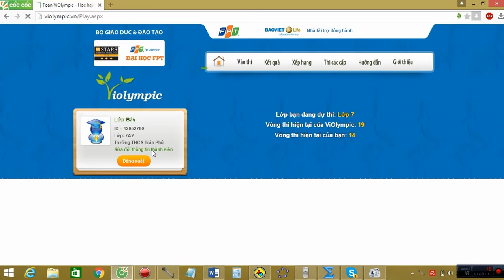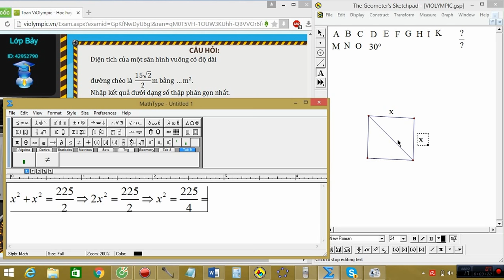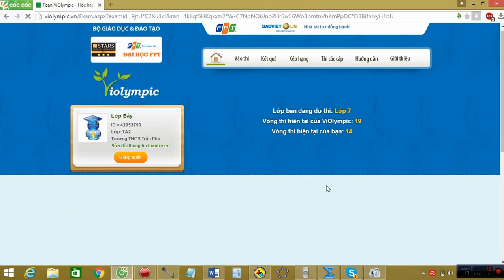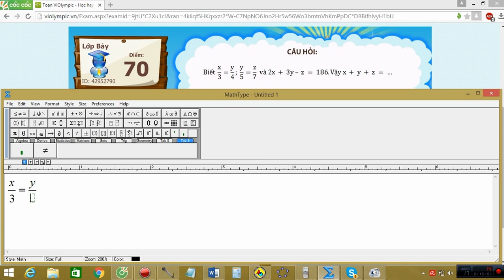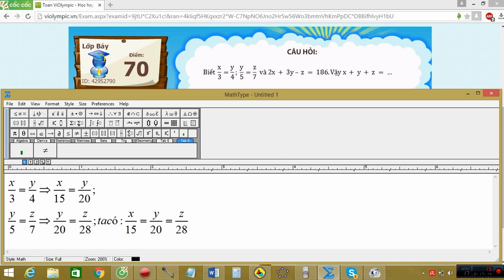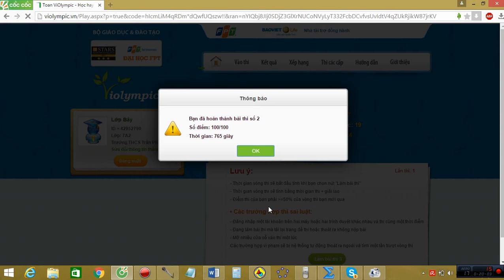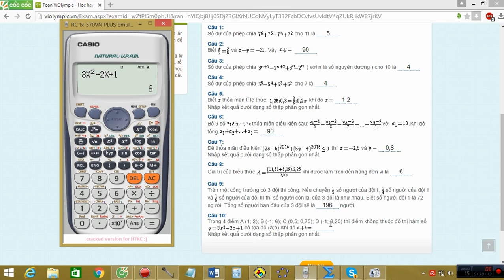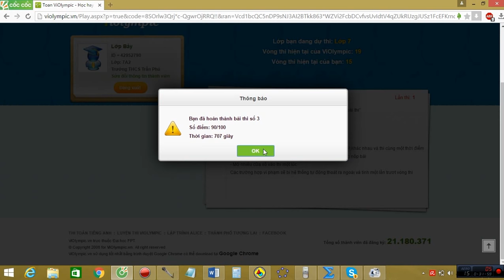VIOLYMPIC LỚP 7 VÒNG 14 NĂM HỌC 2015-2016